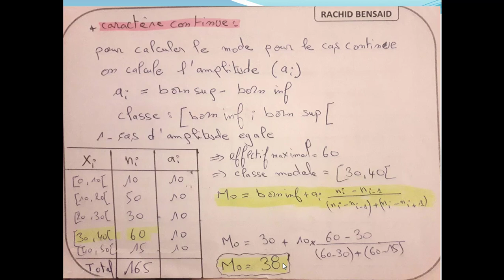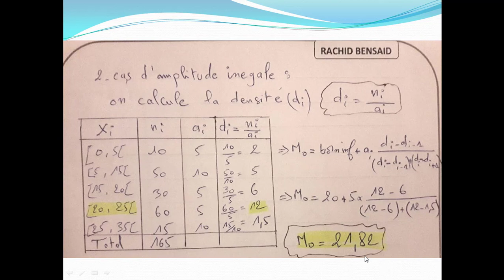LA STATISTIQUE DESCRIPTIVE S1 Les caractéristiques de Tendance centrale Le mode